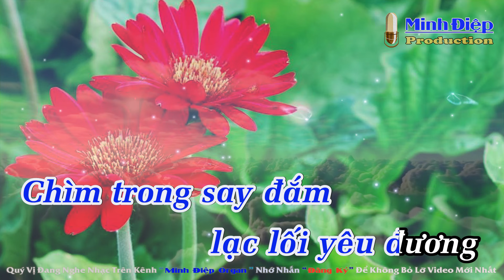Xin Lỗi Tình Yêu Karaoke Tone Nam - Minh Điệp Organ